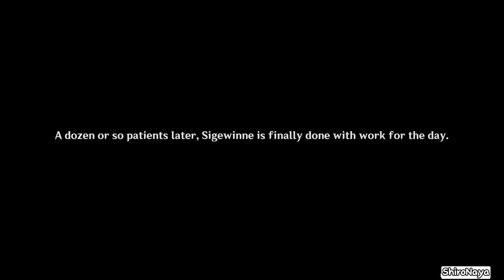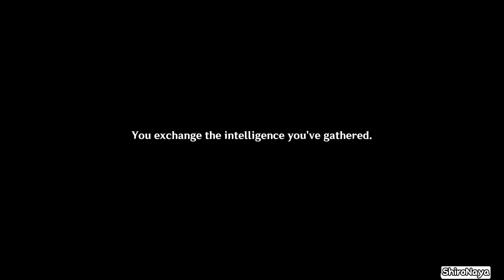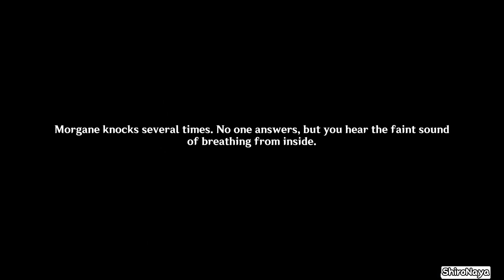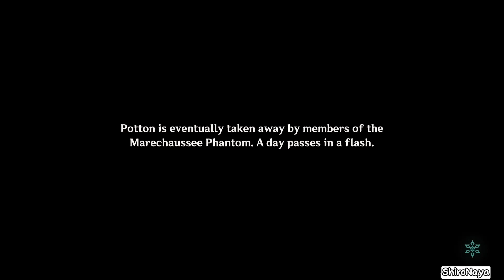[Genshin Impact] Sigewinne Story Quest - Nereides Chapter: Act I - The Warmth of Lies | CN Dub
Earphone/Headphone recommended🎧✨

Trakteer
teer.id/shironaya